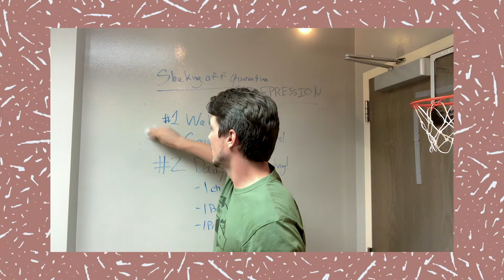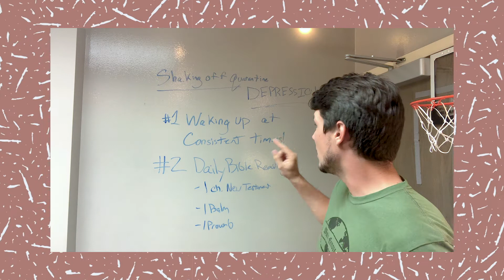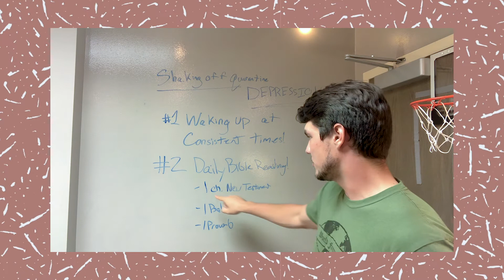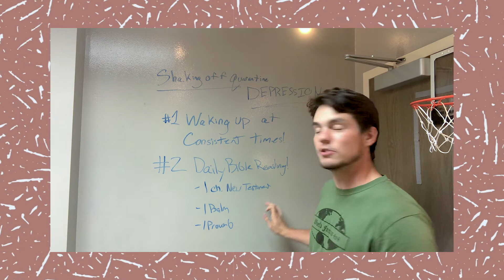Shaking Off Quarantine Depression